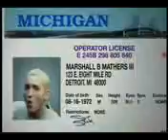Obie Trice feat Eminem - Rap Name (Explicit)